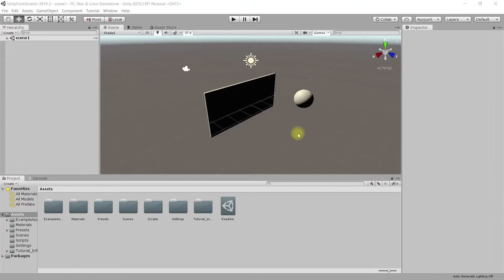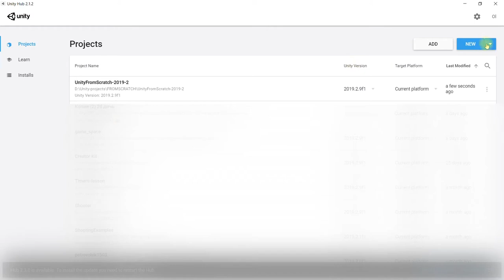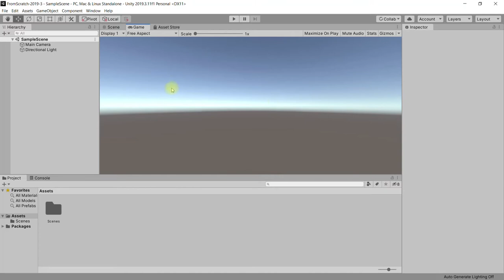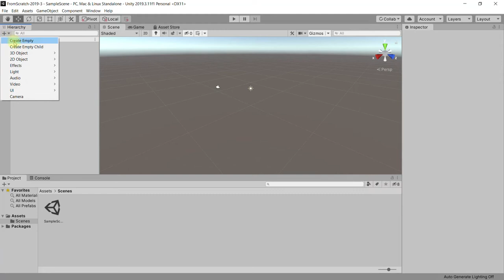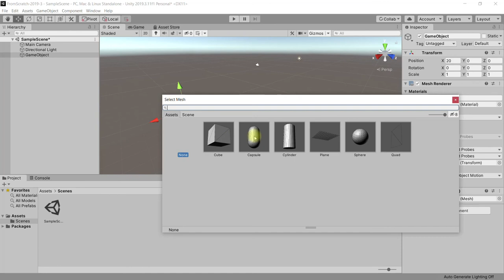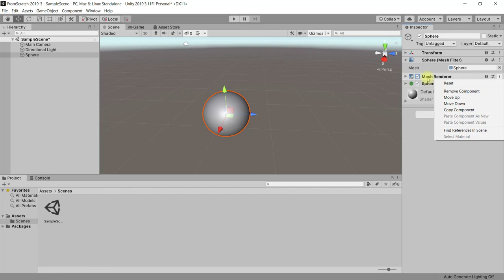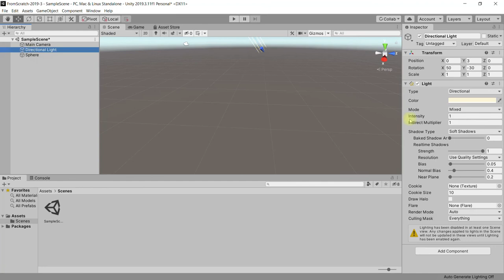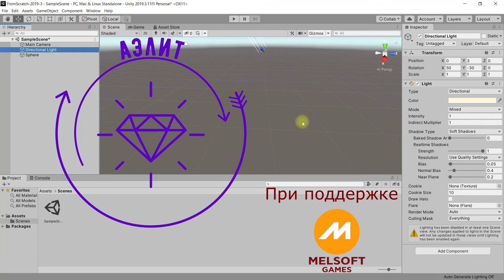5 - Компоненты игровых объектов в Unity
В этом уроке узнаём об одном из центральных понятий Unity следующим путём
- вспоминаем, что изучили в предыдущих уроках (ссылка)
- создаём пустой игровой объект (Empty) с помощью инструментов окна Hierarchy
- знакомимся ближе с окном Inspector, в котором можно увидеть свойства выбранного игрового объекта
- узнаём, что все свойства объектов группируются в компоненты
- узнаём о единице измерения Unity – 1 юнит, который обычно сопоставляют с 1 метром в реальной действительности.
- обратили внимание на координатную сетку, которой размечена сцена в редакторе Unity
- научились лучше ориентироваться в расстояниях на редактируемой сцене
- добавляем к пустому объекту (Empty Object) на сцене компоненты Mesh Renderer и Mesh Filter, которые отвечают за отображение (отрисовку, Renderer) объекта на сцене в заданной форме (Filter). Делаем это двумя способами: а) нажимая на кнопку Add Component окна Inspector и б) используя пункт меню Component из главного меню. Второй способ иногда удобнее, т.к. там компоненты более аккуратно сгруппированы. Первый способ позволяет быстрее добавлять компоненты, используя их поиск по названиям. Но в этом случае надо знать название требуемого компонента хотя бы примерно.
- создаём 3D-объект Sphere (сфера) и убеждаемся в том, что у неё такой же набор основных компонентов, как и у пустого объекта, из которого ранее делали объект-капсулу, вручную добавляя к нему необходимые компоненты.
- узнаём, как выключить на сцене освещение, которое включено по умолчанию на каждой сцене
- учимся отключать компоненты объекта
- учимся удалять компоненты объекта с помощью пункта Remove Component контекстного меню компонента в окне Inspector (вызывается либо кликом мыши на многоточии или шестеренке в правом верхнем углу заголовка компонента, либо кликом правой кнопки мыши по заголовку компонента).

- рассматриваем в качестве примера объекты Main Camera и Directional Light, которые создаются редактором автоматически при создании новой сцены. Изучаем наборы их компонентов и выделяем те, которые содержат ключевые свойства этих объектов. Это компонент Camera и компонент Light, соответственно.

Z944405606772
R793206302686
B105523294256